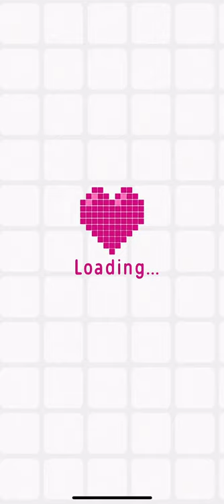Logic Pic (Expert Mode) [ANIMALS] Level 31